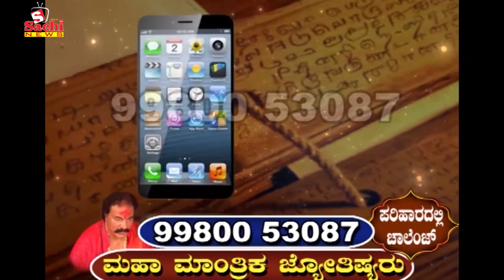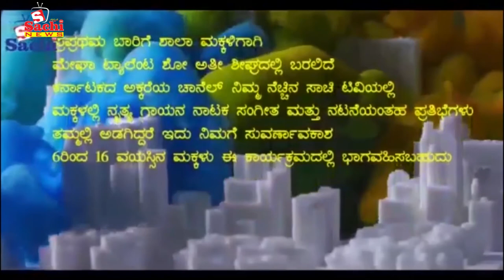ಸತೀಶ ಜಾರಕಿಹೊಳಿ ಇತಿಹಾಸ ಓದಿಲ್ವಂತೆ..! ಯಾರ ಹೇಳಿದ್ದು ಗೊತ್ತಾ..?